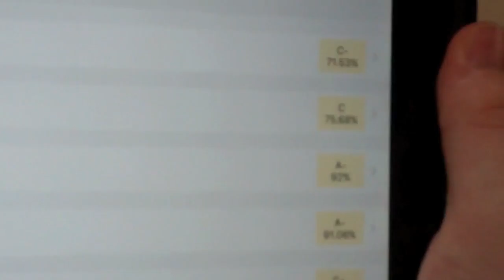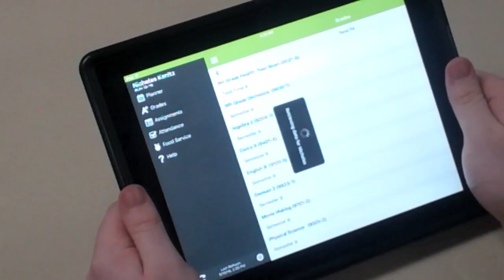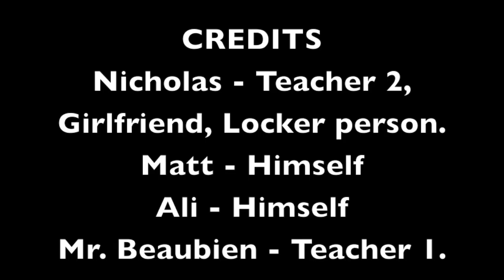Superhero - Magic Water